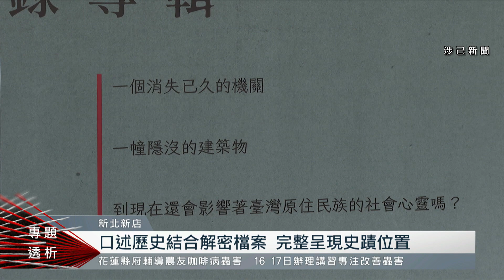白色恐怖史蹟點調查 記錄專輯完成今發表｜每日熱點新聞｜原住民族電視台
為了讓台灣社會，更加理解威權統治，對原住民族影響與人權迫害，國家人權博物館 與原文會共同合作，歷經一年半時間，完成 白色恐怖 時期，相關史蹟點調查記錄專輯，今天（17）舉行成果發表會。